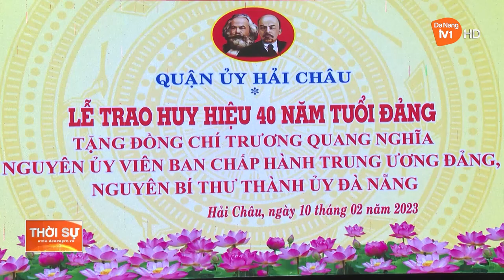TRAO HUY HIỆU 40 NĂM TUỔI ĐẢNG CHO NGUYÊN BÍ THƯ THÀNH ỦY TRƯƠNG QUANG NGHĨA